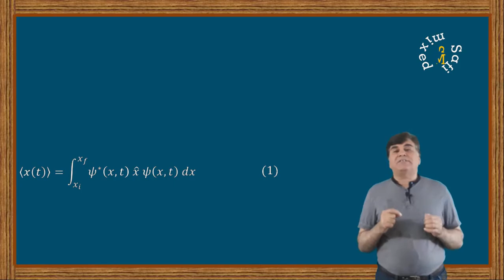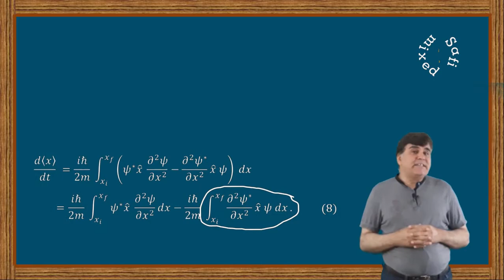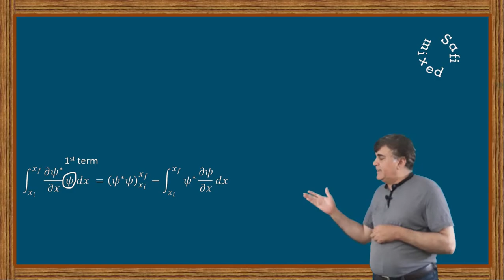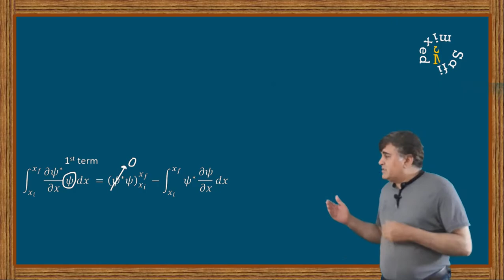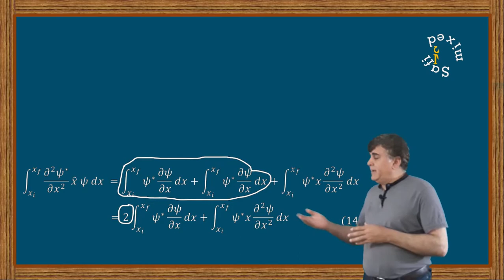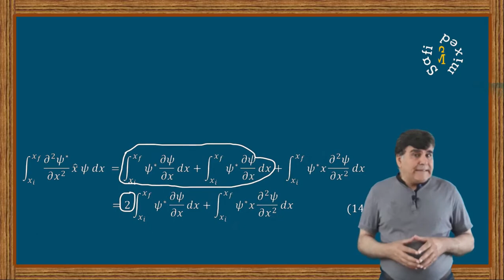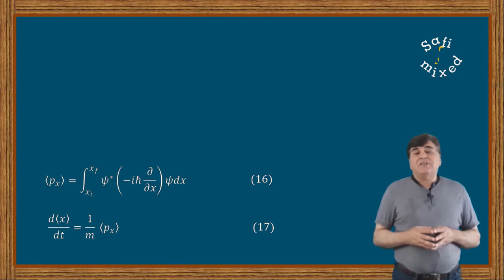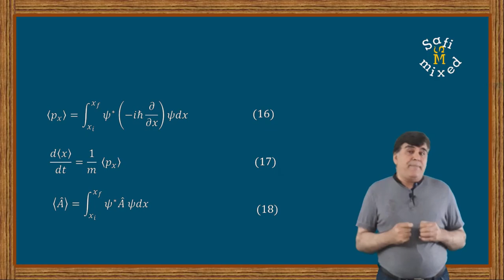Expectation value of momentum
What is the expectation value of momentum?\
How is the expectation value of momentum evaluated?

what is Schrodinger equation?
How did Schrodinger discover his equation?
How did Schrodinger derive his equation?